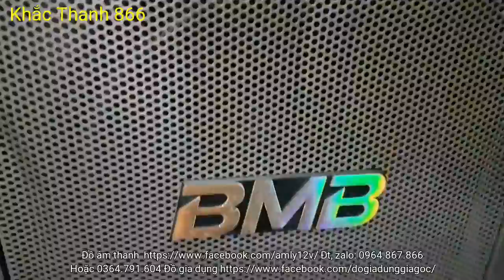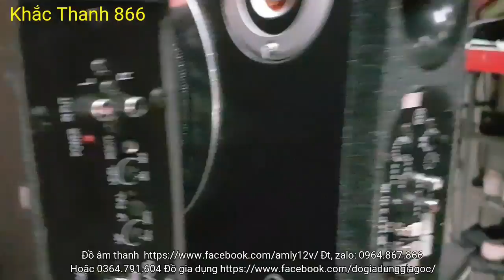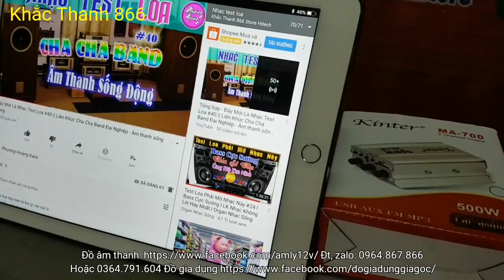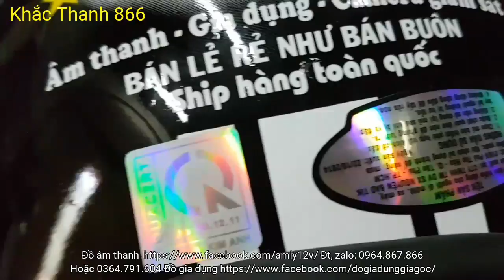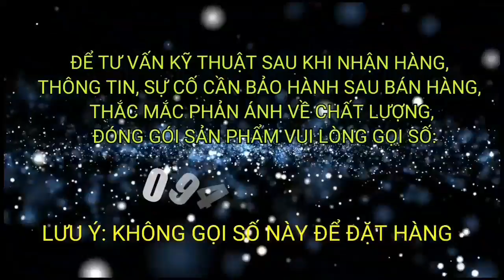Amply mini 12v, 2 kênh đọc usb thẻ nhớ giá rẻ chỉ 280k